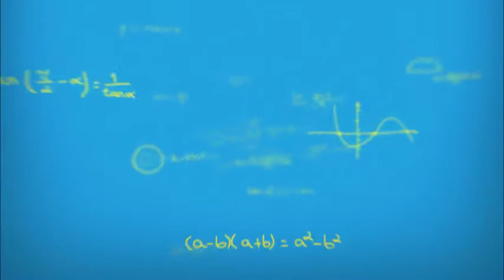Number building and representation Tens frame with counters